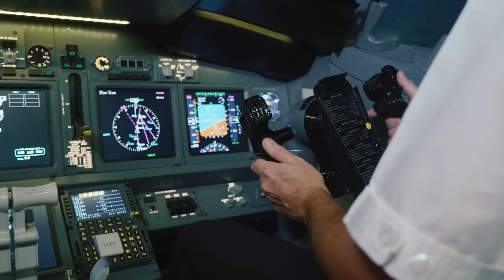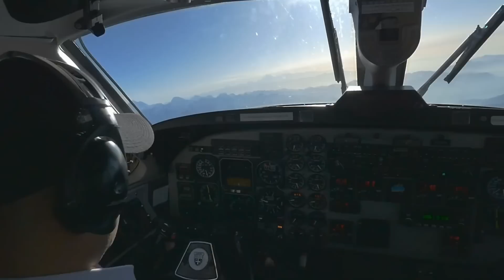Cum a Scăpat Ceaușescu viu in Accidentul de avion din 1957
4 Noiembrie 1957 ar fi putut schimba destinul comunismului românesc printr-un accident care ar fi îndoliat, pentru o perioadă, paginile presei oficiale de la București.
În anul 1957, avionul în care se afla viitorul dictator comunist s-a prăbuşit lângă capitala URSS. In accident a murit Ministrul de Externe al Romaniei de la acea data, Grigore Preoteasa (cel care o lunga perioada, 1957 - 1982, a dat si numele Casei de Cultura a Studentilor din Bucuresti), singurul pasager care nu a purtat centura de siguranta.
surse- Historia, Adevarul, Graiul Salajului.ro

Poti sustine canalul Stellarium aici printr-o donatie.
In felul acesta materialele vor fi din ce in ce mai des postate si mai calitative. Multumesc!